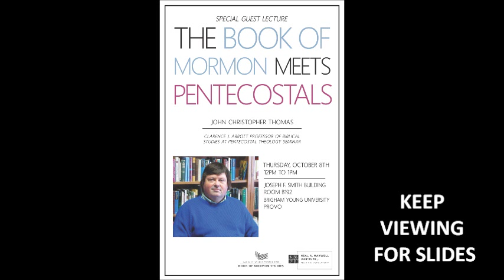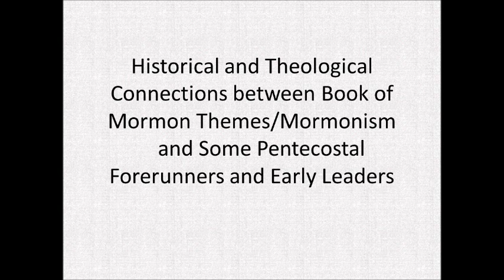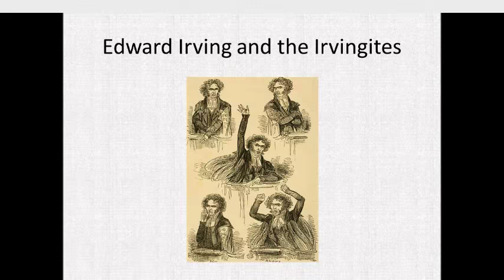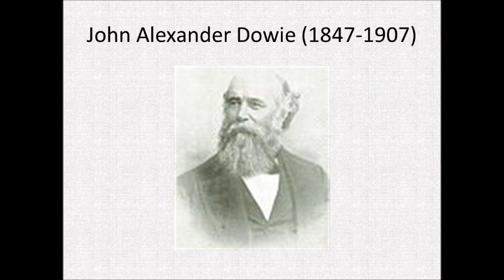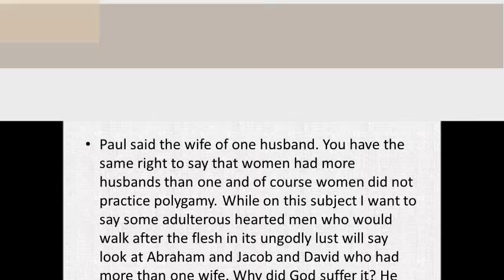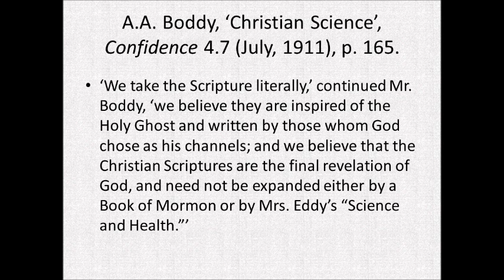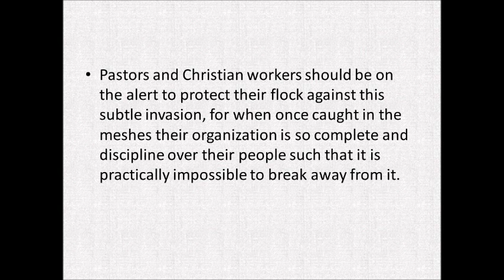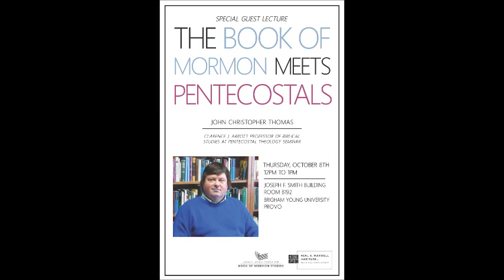Christopher Thomas, "The Book of Mormon Meets Pentecostals" (October 2015)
In 2015 the Maxwell Institute’s Laura F. Willes Center for Book of Mormon Studies invited John Christopher Thomas to deliver another lecture at Brigham Young University called “The Book of Mormon Meets Pentecostals.” Dr. Thomas is the Clarence J. Abbott Professor of Biblical Studies at Pentecostal Theological Seminary. His lecture focuses on the reception history of the Book of Mormon among 19th century Pentecostals.

The Laura F. Willes Center for Book of Mormon Studies examines the Book of Mormon in each of its contexts—from the ancient through the nineteenth, twentieth, and twenty-first centuries. It continues to benefit from the insights of interested readers within and beyond the LDS tradition.